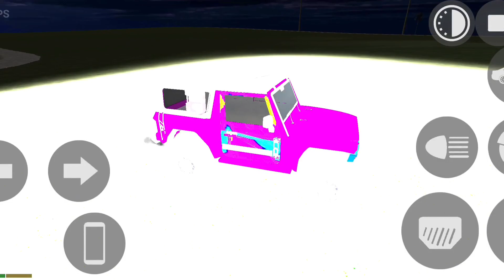Car Showroom आ गया 🤑|| indian bike driving 3d || All New Cheat Codes in indian bike driving 3d 🥰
Hii
             I Am Ajay And Welcome MY YouTube Channel @JugadiGaming77

ON THIS CHANNEL OF OURS YOU WILL GET INFORMATION RELATED TO NEW GAMES OR GAME UPDATES. AND AAPKO HAMARE CHANNEL PER ENTERTAINMENT BHAI MELEGA AND OTHER